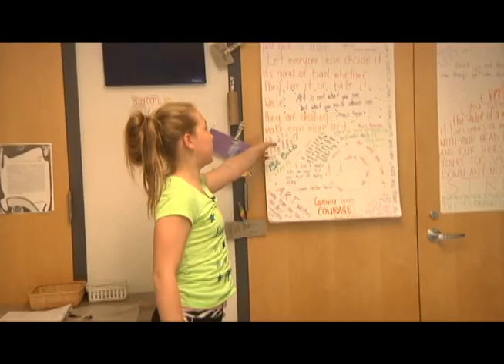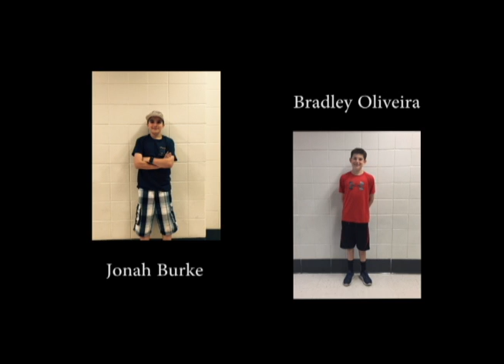Step Up Day 2016 Final